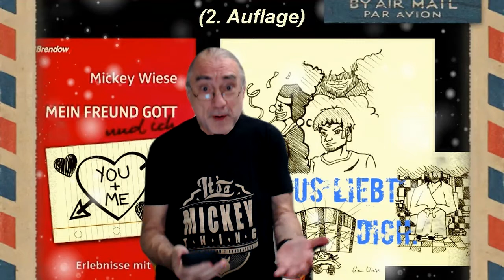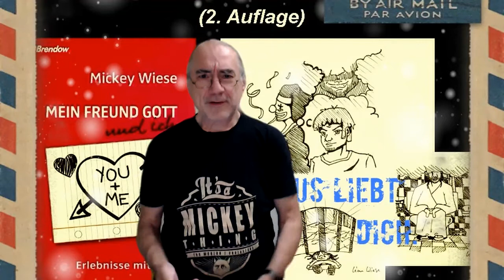Literarischer Adventskalender 2021 Türchen 020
Was ist das Wesen Gottes? Insgesamt geht es in dieser Serie um 24 vielleicht neue Perspektiven auf Weihnachten. Jeden Tag öffne ich ein neues Türchen der Hoffnung. Diesmal, im Jahr 2021, lese ich Bibelstellen vor, die im Zusammenhang mit Weihnachten stehen, und Andachten aus der YouVersion Bibel App.